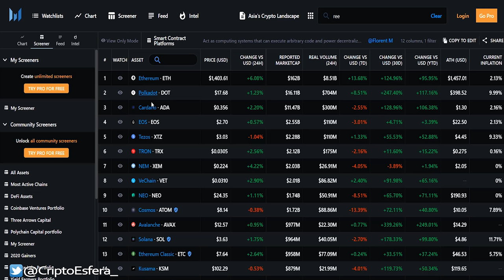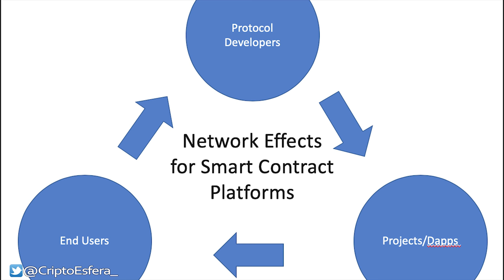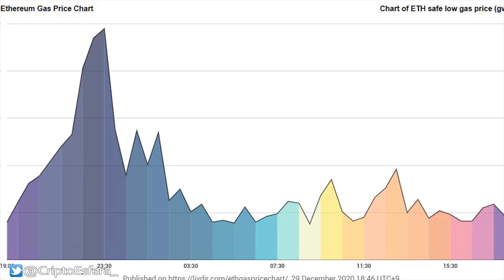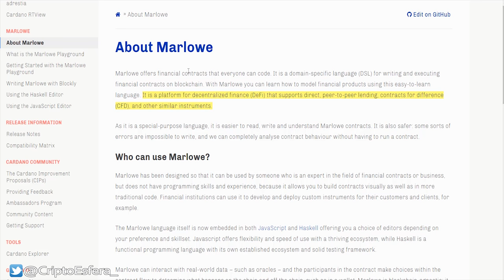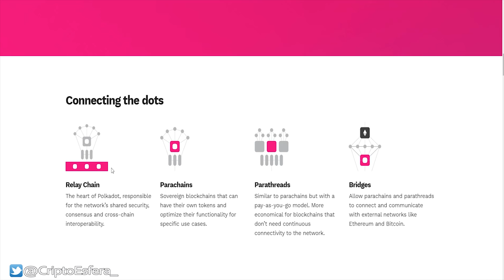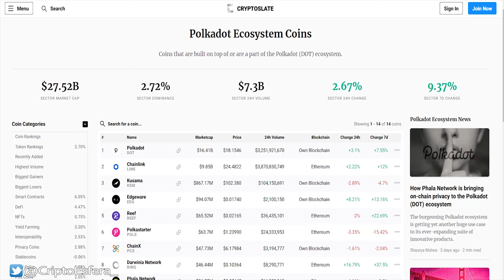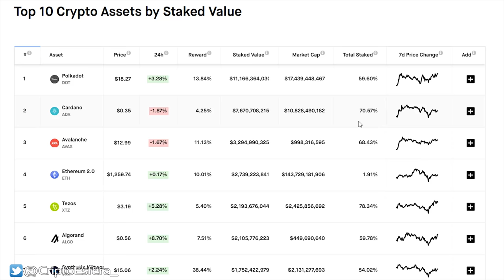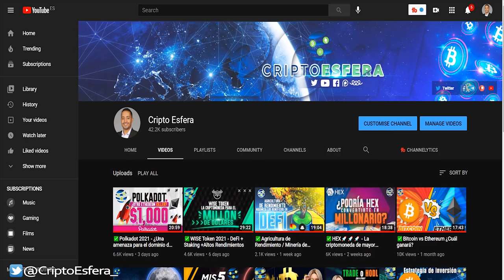✅Polkadot vs Cardano ¿Cuál es mejor inversión?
Polkadot y Cardano, son dos de las criptomonedas llamadas ‘’Ethereum Killers’’, las cuales tienen un pasado vinculado a Ethereum, a través de sus fundadores, Charles Hoskinson y Gavin Wood
Polkadot es un protocolo multicadenas para construir otras blockchains.  Cardano es una Blockchain para construir apps descentralizadas a través de smart contracts.

✦¿Quieres invitarme a un café?✦
🔑₿ITCOIN
 14qt1o6afeYSZ8pRLYKquvfD59Ki32EeJz
🔑 ETHEREUM
0x33954EAD95a525C4c00a03944F7745821e79d53a

📺CANAL ALTERNATIVO📺

📌RENUNCIA DE RESPONSABILIDAD:
** Nada de lo que expreso, comparto o insinúo, debería considerarse consejo o recomendación profesional de acción y/o inversión. Este canal está destinado únicamente a fines educativos y de entretenimiento. Todo el contenido de este vídeo y canal, son opiniones personales. Consulta a uno o varios profesionales para cualquier pregunta de inversión, fiscal, contabilidad o legal que puedas tener. **